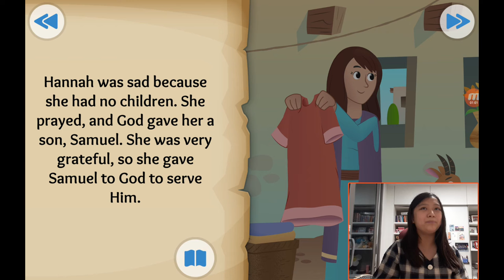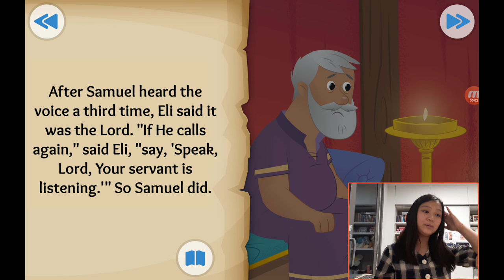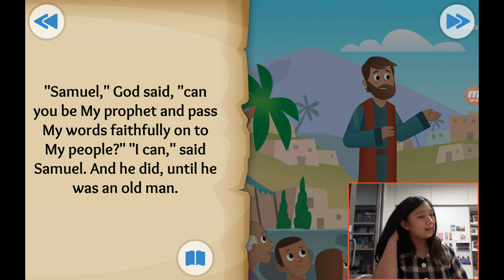‹Kids›Grace：성경이야기, (14) A voice in the night about Samuel is called by God in 1 Samuel